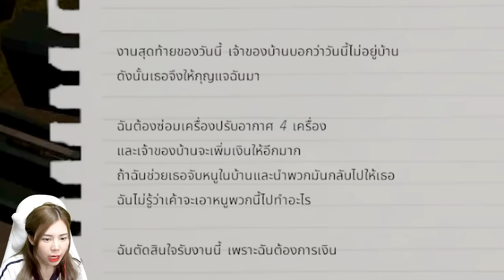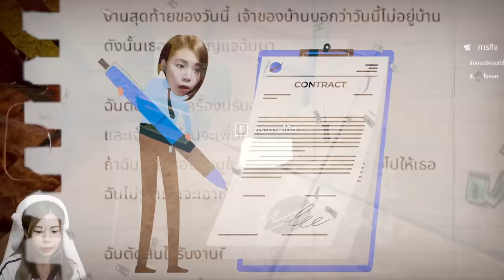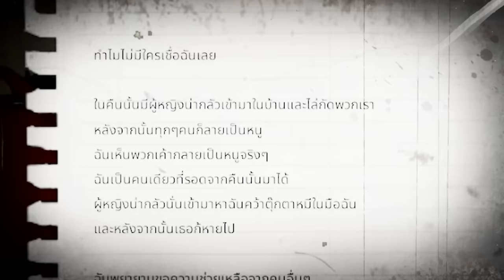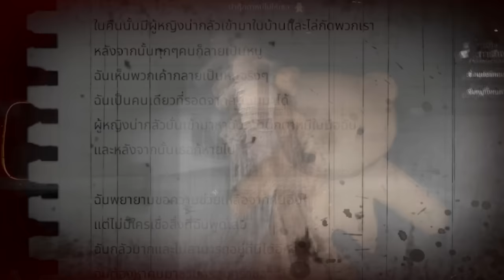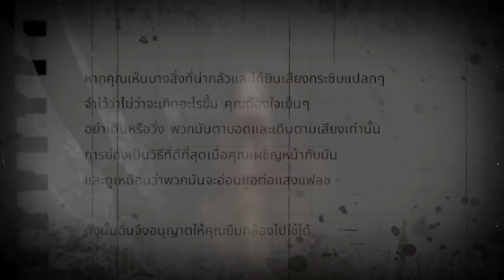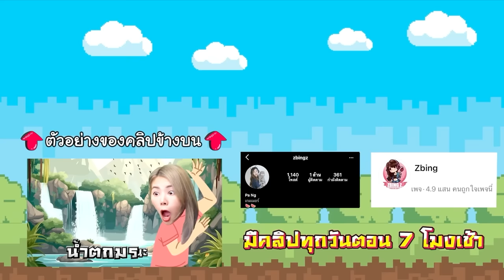งานกะดึกช่างซ่อมแอร์ในบ้านที่มีผี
zbing z